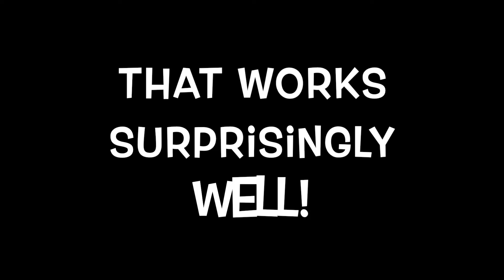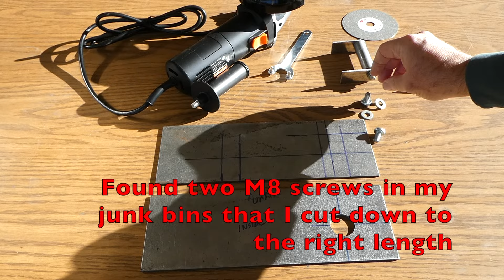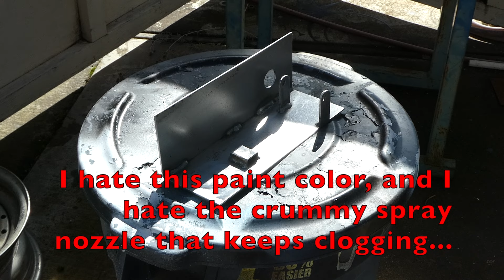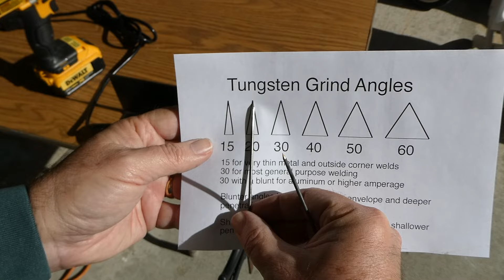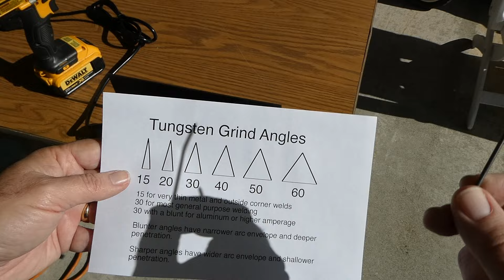Super Cheap Homemade Tungsten Sharpener for Tig Welding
I made a super cheap tungsten grinder / sharpener so I could quit ruining perfectly good grinding wheels on my grinder.  Works amazingly well, considering I only have $29 total into it.   Works horizontally or vertically and clamps to the edge of a table.   Tig welding, tungsten grinding, tungsten sharpening, homemade, DIY, low budget, dirt cheap, diamond, point, back yard, garage built.